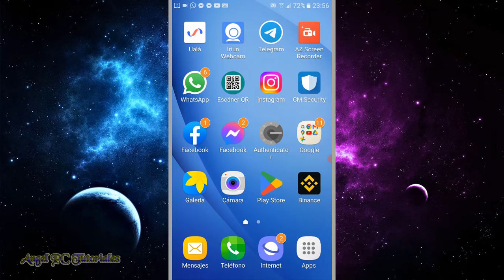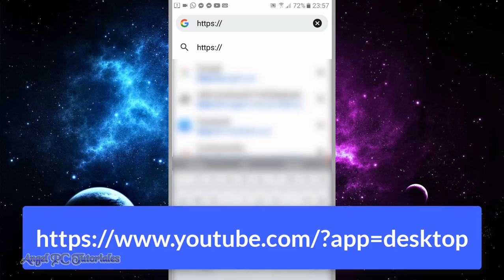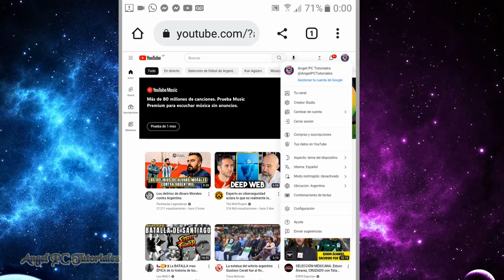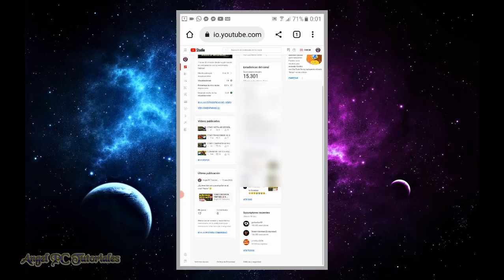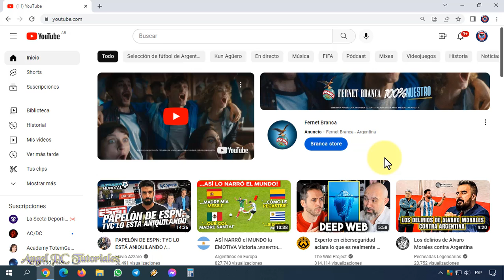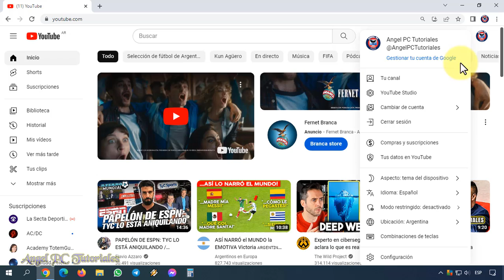COMO VER MIS SUSCRIPTORES EN YOUTUBE ✅ Quiénes Están Suscritos A Mi Canal. PC/Celular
Cómo ver mis suscriptores en Youtube? Cómo ver quiénes son tus suscriptores en Youtube en PC y celular. Para saber quién o quiénes están suscritos a tu canal de Youtube, debes seguir los pasos que se muestran en este video tutorial. Este método es actualizado. Usando YouTube Studio, podrás ver todos tus suscriptores en tiempo real. Hay un detalle muy importante, el cual te lo cuento en este video, así que por favor míralo completo.

00:00 Bienvenida, introducción.
00:34 Cómo ver mis suscriptores en Youtube en celular.
04:45 Cómo ver mis suscriptores en Youtube en PC.